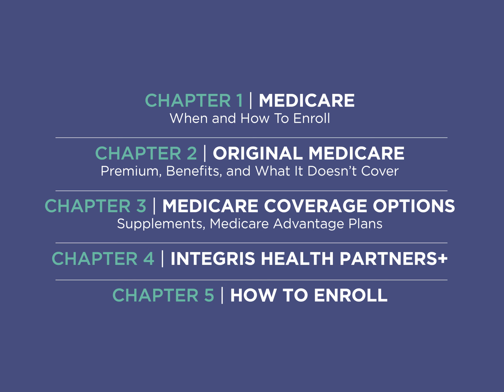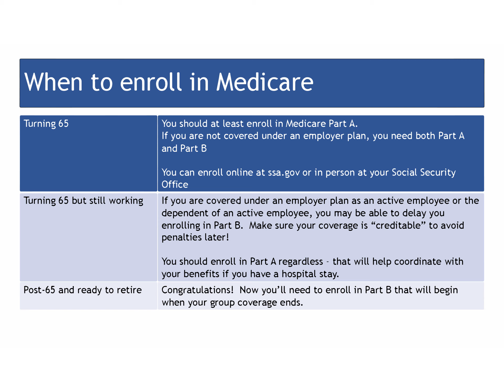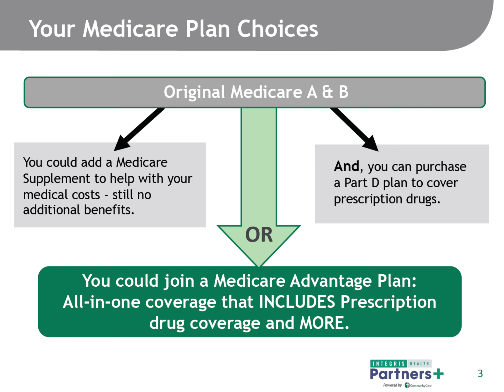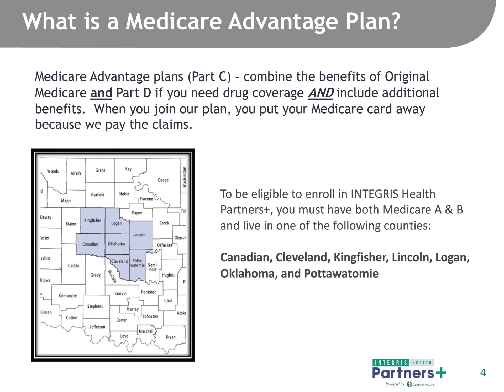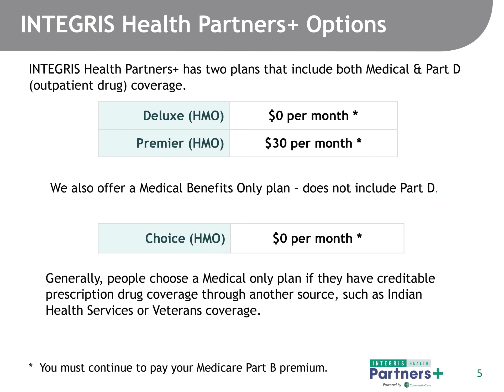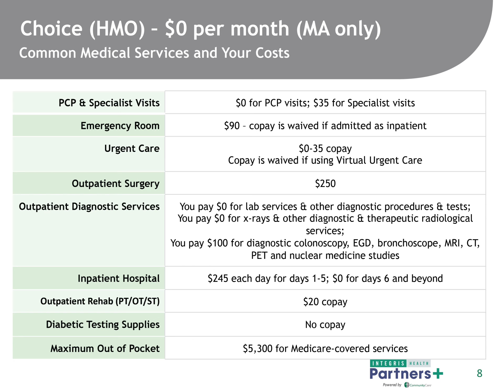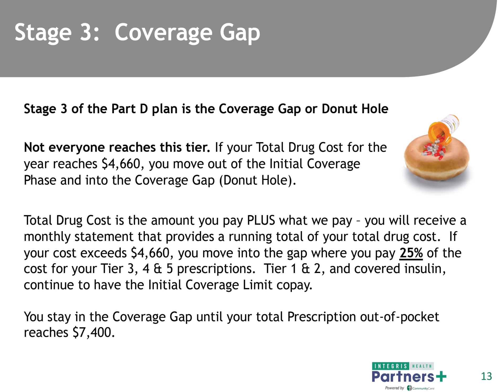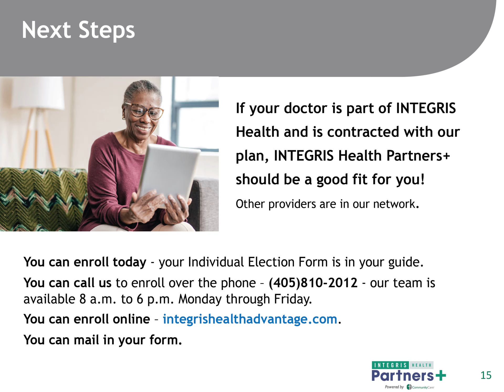Integris Health Partners Seminar - Nov 2022